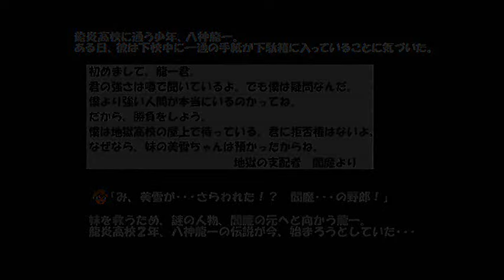[春ちゃんのゲーム実況] 龍炎高校伝説 by女性実況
The Legend of the Dragonflame High School Collection